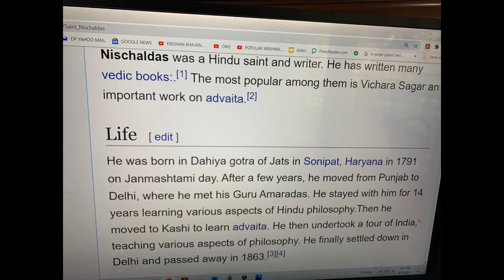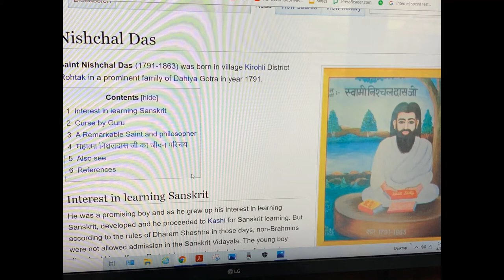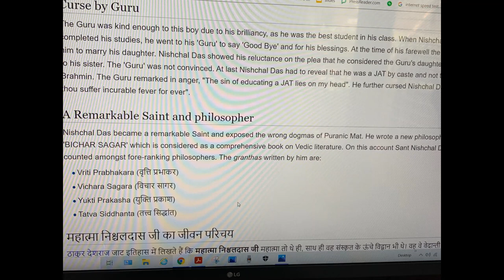Life Of Advaita Vedanta Sage Nishchaldas Writer Of Vichar Sagar, Vritti Prabhakar, Yukti Prakash Pt1